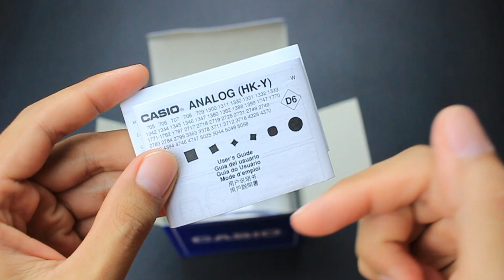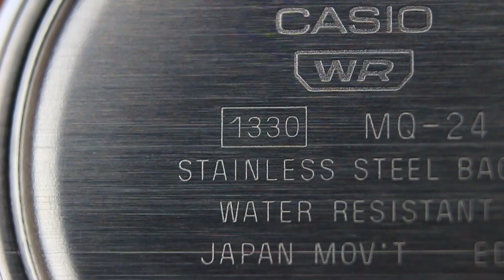VARIAN BARU‼️Review Jam Tangan CASIO MQ-24S JELLYFISH Harga 200ribuan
Beli di toko yg udah terpercaya..!!

LINK PEMBELIAN ⤵️⤵️
Toko 'TIME ERA' harga termurah,

Barang bekas review dijual disini ⤵️⤵️

Video ini juga tayang di FACEBOOK..!!